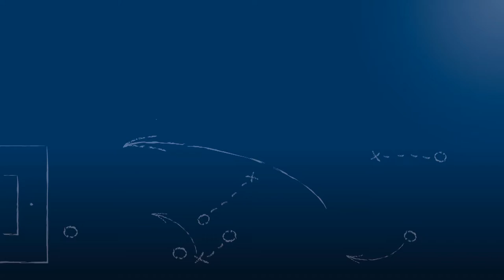Tor zum 1-0 bei FC Alem. Eggenstein - DJK Mühlburg am 10.5.2018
Torszene aus der Begegnung FC Alemannia Eggenstein vs. DJK Mühlburg, dem Finale im Rothaus-Kreispokal Karlsruhe 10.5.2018.

Das Tor wurde erzielt durch Danny Zimmerer (7).